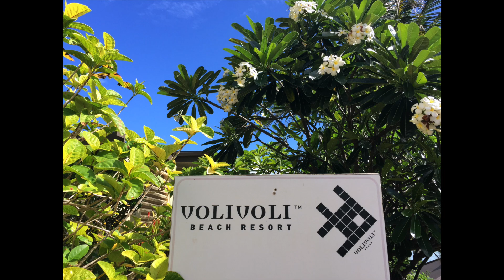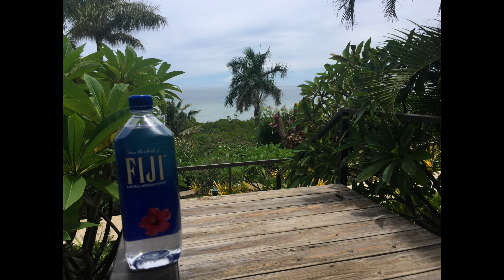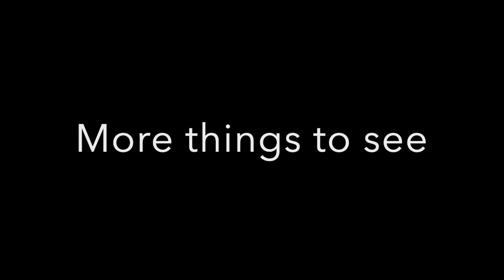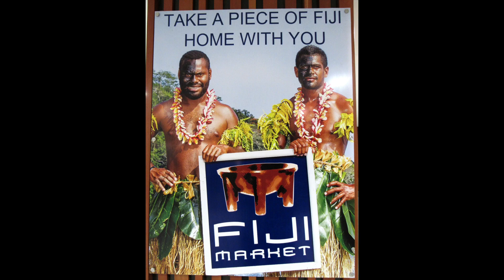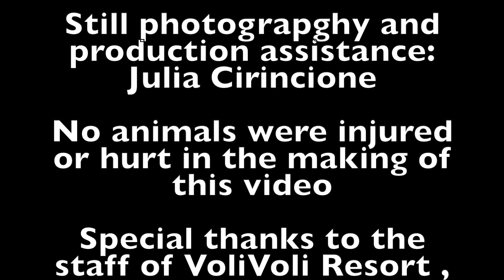Frolic In Fiji 2020